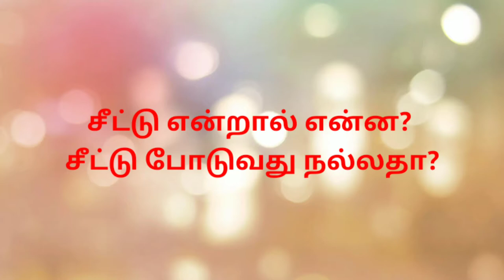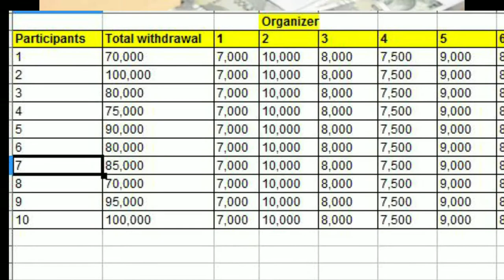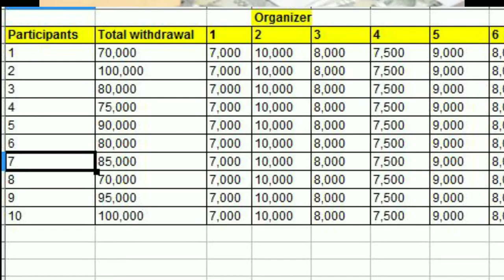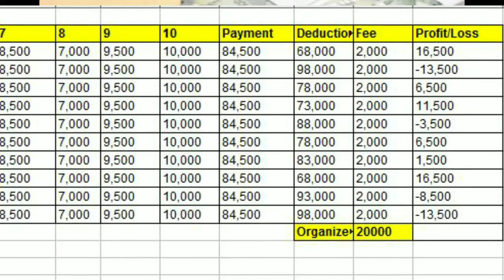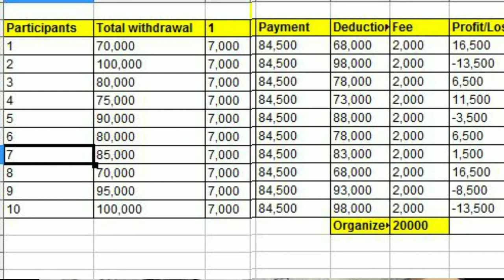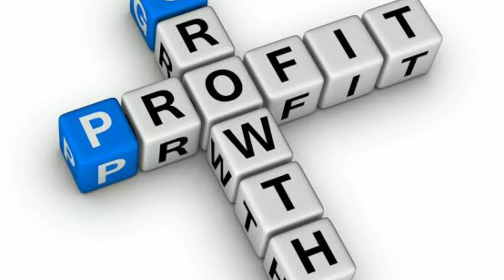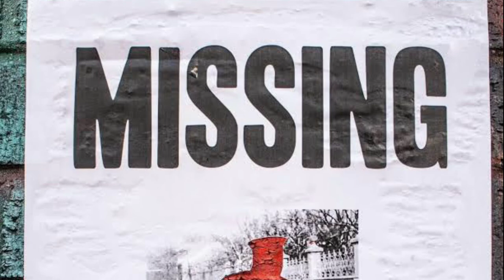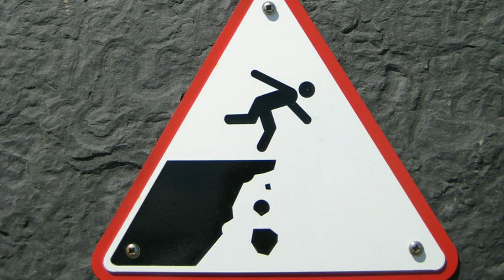Mathanthira Seettu concept Explained In Tamil || Low risk High return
This video explains the concept of seetu